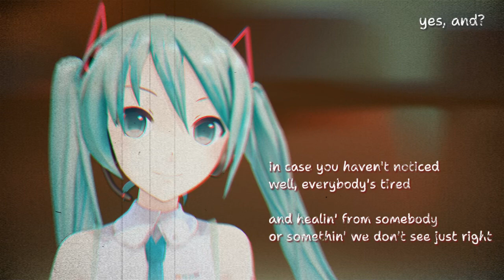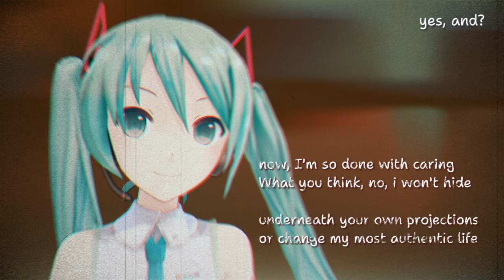Hatsune Miku - yes, and? (cover - a cappella) (orig. Ariana Grande)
Ari made an a cappella, so why shouldn't I? :p
hope you enjoy the tuning and mixing, I worked very hard on it. it took 3 weeks and a lot of trial and error and 20+ re-renders because I couldn't be satisfied. but it was worth it.

yes, and?
originally performed by Ariana Grande
composed, written, produced by Ariana Grande, Max Martin, Ilya

cover made by remiccino using Hatsune Miku v4x
MMD model by REMmaple